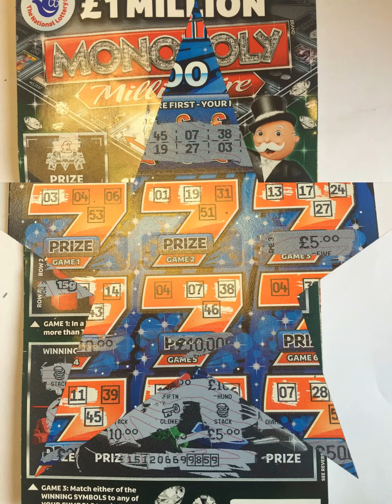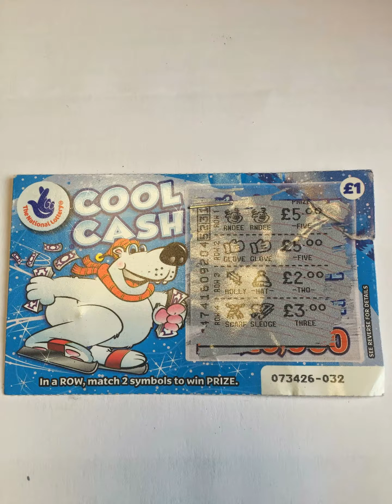scratch card winners episode 2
more scratch card winners please come back for more